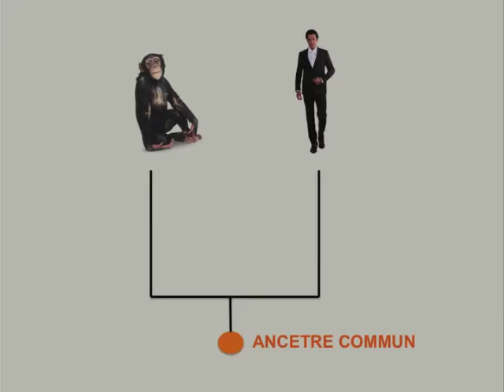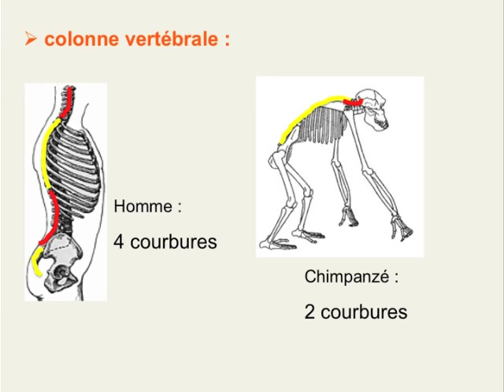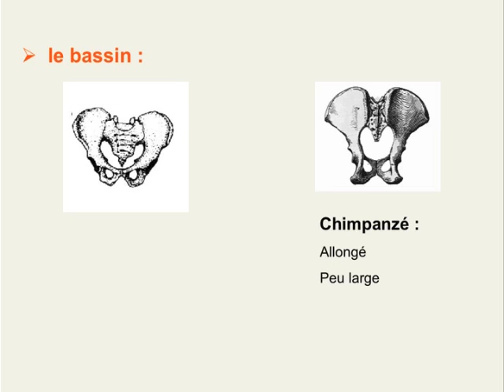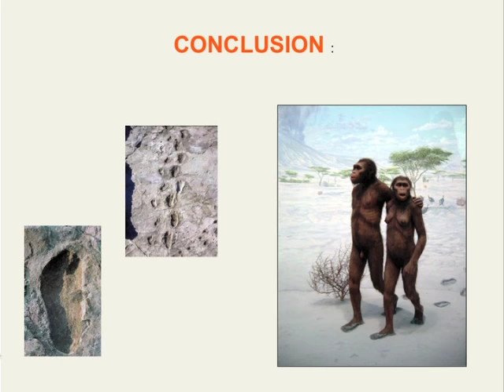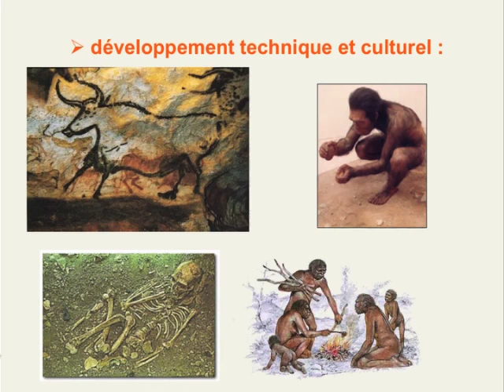capsule lignée humaine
3ème capsule du plan de travail n°6
Capsule qui présente l'ancêtre commun à l'Homme et au Chimpanzé puis  qui donne quelques caractères dérivés propres à la lignée humaine